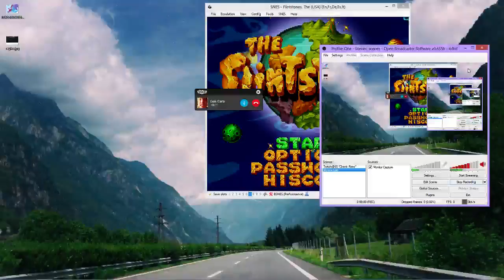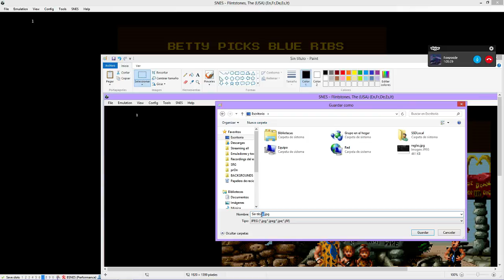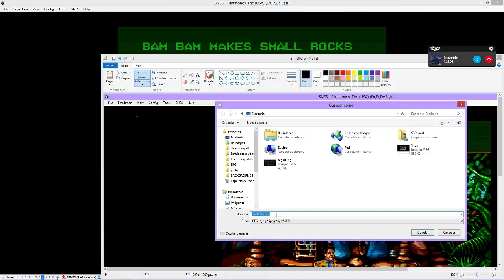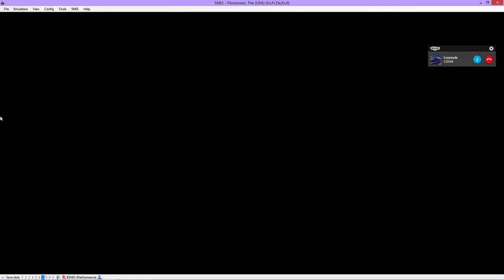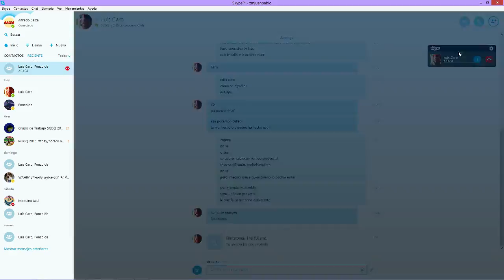The Flintstones: The Movie SNES Let's Play! parte 1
Bienvenido a la jungla